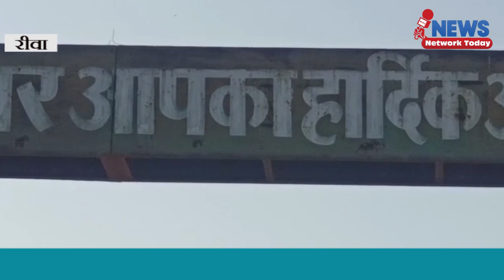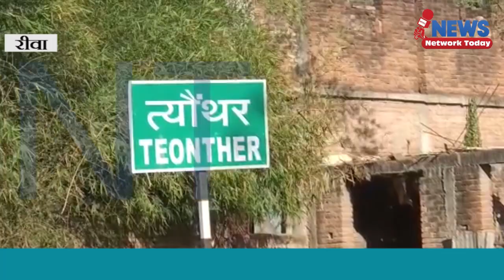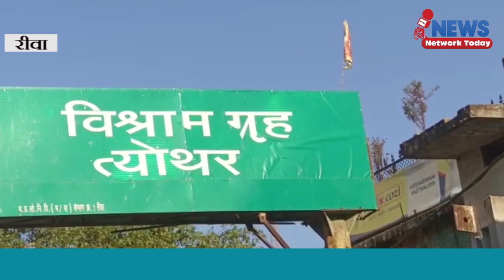गले में सांप लटका कर बीन बजाता विधायक आपने इसके पहले नहीं देखा होगा